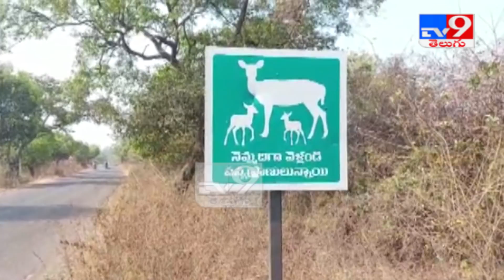పాపం జింక..! ఎరక్కపోయి వచ్చింది || Vikarabad - TV9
పాపం జింక..! ఎరక్కపోయి వచ్చింది || Vikarabad

Credit: Telangana | Jyothi/Producer | Shiva /Editor